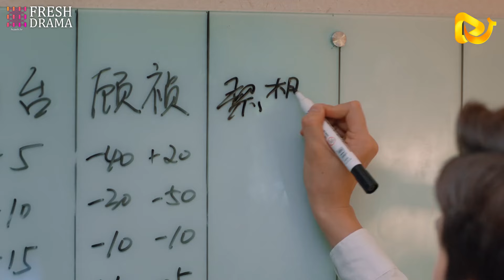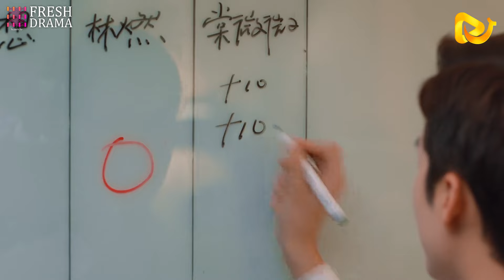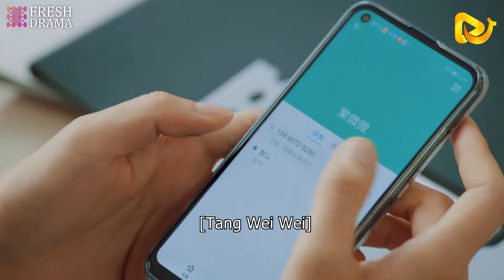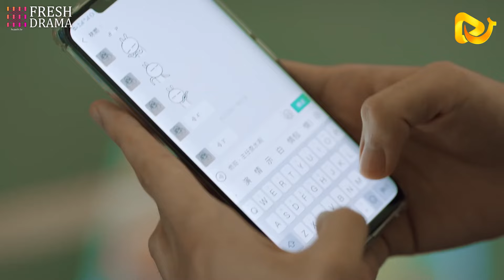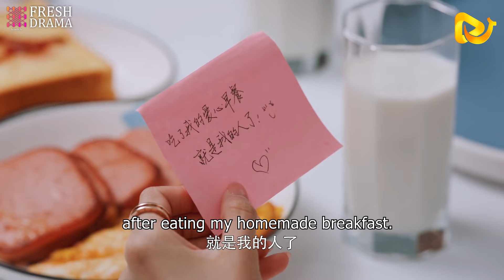純情小奶狗👶VS美艷大姐姐💘《熱戀進行時》|《Ongoing Love》EP03👉人前高冷對人愛答不理🤴人後卻愛上青梅竹馬姐姐，奶狗變身追妻狂魔#甜寵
Drama title：《熱戀進行時》|《Ongoing Love》
Starring：蔡卓宜 / 周翊然/ 吴磊/ 赵露思
Synopsis：棠微微心理学研究生毕业时27岁，打算继续考博，却被家人严厉阻止。棠父抢走了棠微微的毕业证，以面对“阶级敌人”的姿态，扼杀了女儿的博士梦，并且下达命令——棠微微必须在28岁之前将自己嫁出去。刚与男友分手的棠微微，面对父亲的催婚，以及因催婚而被迫中止的学业，内心开始排斥婚姻，排斥再次面对感情。作为一名心理学研究生，自己却得了心理疾病，为了调节自己，棠微微做了件最随心所欲的事——她自主创业，开了一家名为“听说”的甜品店。而她刚从学校步入社会，也有着各种不习惯与无所适从，棠微微面临着无数的考验与挑战，她内心苦恼又焦躁，仿佛与世界为敌。林燃就是在这个时候站出来的——这个比她小五岁，在记忆中还吊儿郎当的小弟弟，以他全部的热量与光芒，照亮了棠微微的世界。